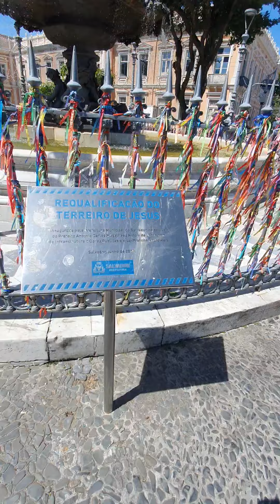Costa Diadema. Croisière Marseille Santos. Escale à Salvador de Bahia. 01:26 pm. 11/12/23